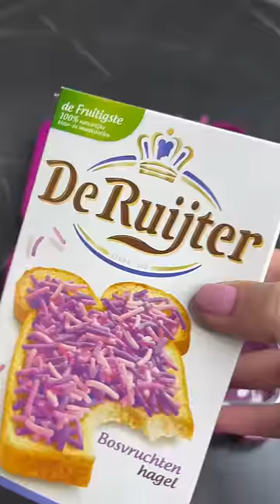اول لانش بوكس لبنتي😍